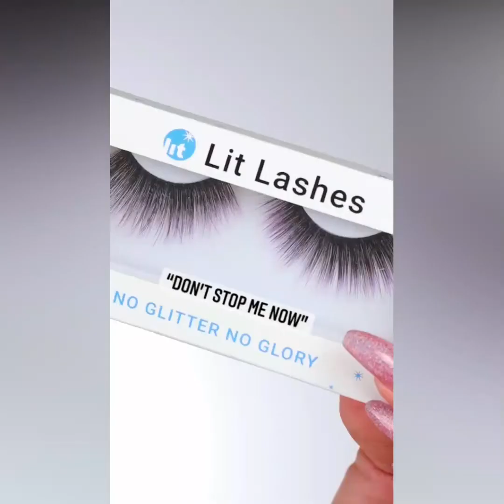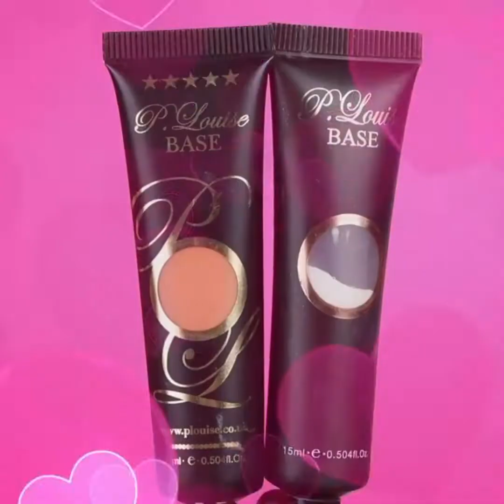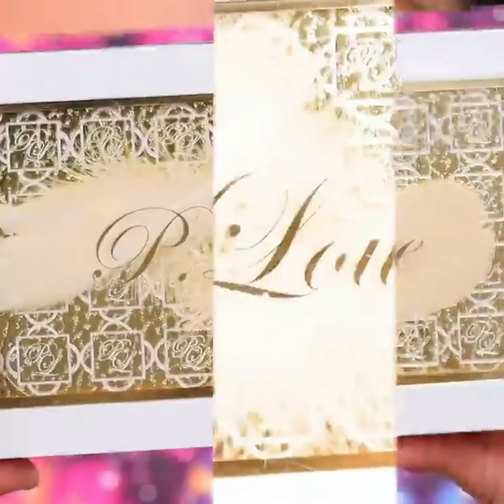Latest Makeup Trends 2021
All content on this channel is for inspirational purposes. Let us know what is your favorite look!